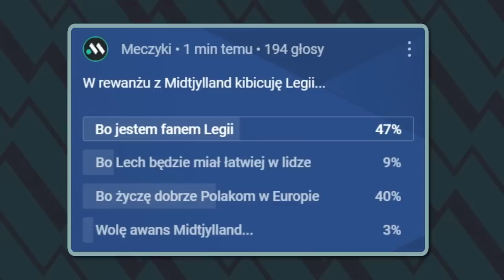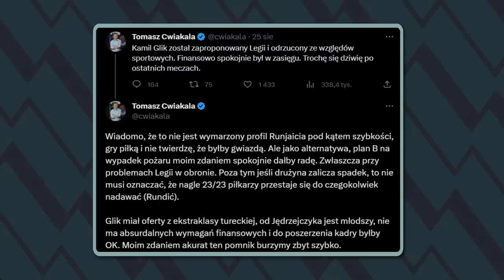LEGIA GRA O EUROPĘ I DOPINA TRANSFERY. LECH SPRZEDA VELDE? POZNAŃ VS WARSZAWA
0:00 Początek. Raport z LechPoznań i Legia Warszawa

17:00 Kto wyróżnił się z Midtjylland w el. Ligi Konferencji Europy?

31:00 Co słychać w zespole "Kolejorza"?

38:00 Kto zastąpi Joela Pereirę?

50:00 Dlaczego Kamil Glik nie trafił do Legii?

1:00:30 Rywalizacja Tobiasz/Hładun/Miszta/Kobylak

"Poznań vs Warszawa" w składzie: Maciej Łuczak, Dawid Dobrasz i Paweł Gołaszewski.
⚽️ Superbet to legalny bukmacher. Gra u nielegalnych podlega karze. Hazard grozi uzależnieniem. Materiał reklamowy.